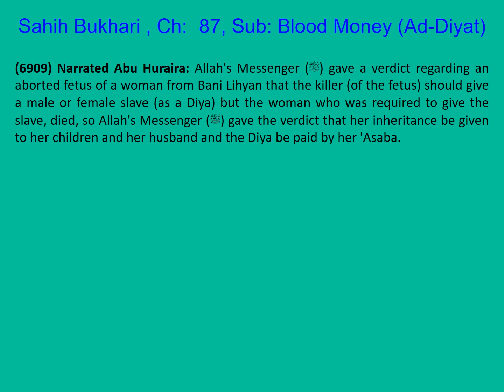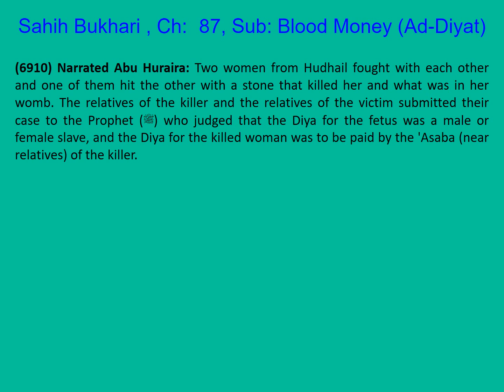1382 Sahih Bukhari English Chapter 87 Blood Money (Ad-Diyat) Part 10 of 11 Hadith 6907-6910